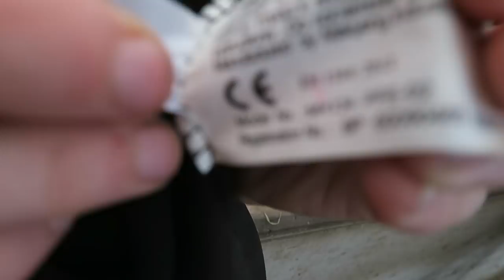10 DINGEN DIE JE NIET MOET DOEN BIJ PAARDEN OF PAARDRIJDEN | PAARDRIJDEN MET PLEZIER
In deze video 10 dingen die je niet moet doen bij paardrijden of paarden. Dit worden ook wel don'ts genoemd.

Wil je mij fanmail of iets anders sturen dan kan dat naar onderstaand adres:

Onlane
t.a.v. YT kanaal Paardrijden met Plezier
Postbus 1579
1000 BN Amsterdam